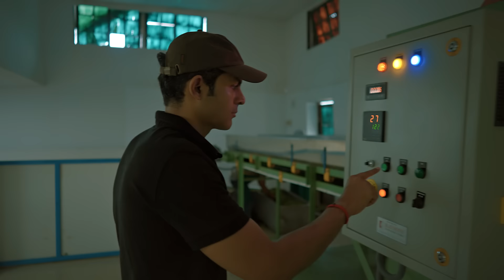Luxmi Tea Success Story With Amazon Global Selling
From the rolling hills of Darjeeling to the world's doorstep, Mr Chatterjee's tea journey is a story of passion and innovation.

With Amazon Global Selling, they've taken their premium teas to over 120 countries, connecting tea lovers globally!